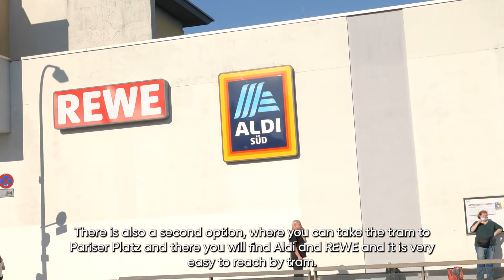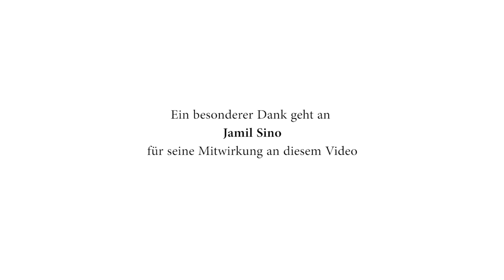Housing Office: Jamil introduces you to the district of Malstatt (Saarbrücken)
How to live as student in the district of Malstatt (near htw saar)